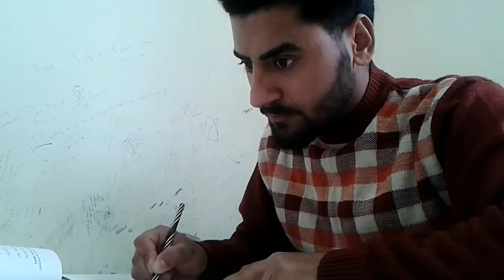Baba Ghulam shah Badshah University where am i😱😨😦